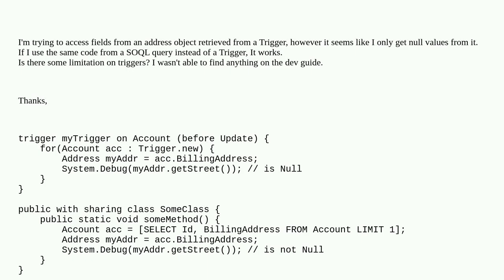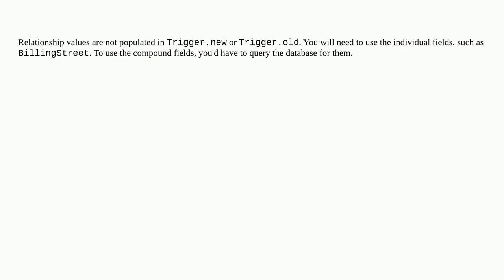Salesforce: Can't access fields from Address object in Triggers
Can't access fields from Address object in Triggers

A special thanks goes out to the community

  trigger apex address